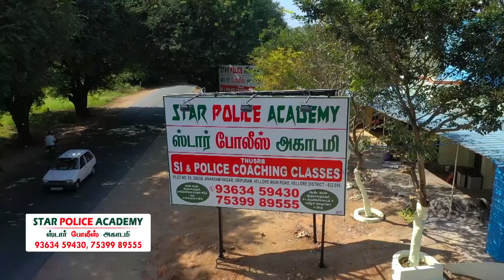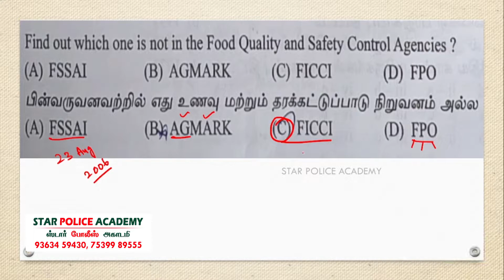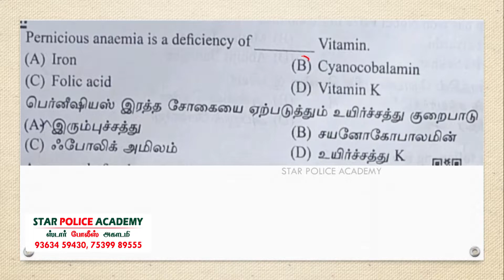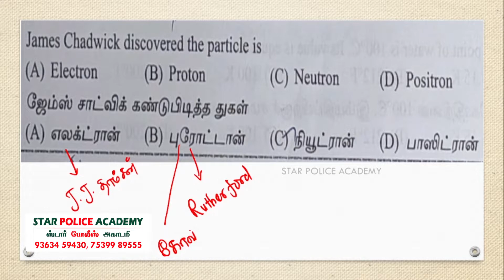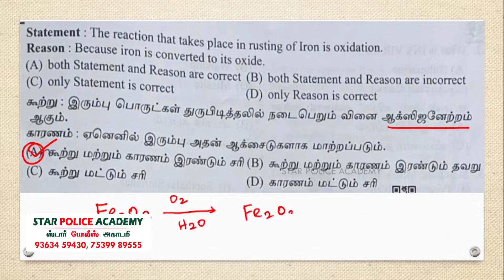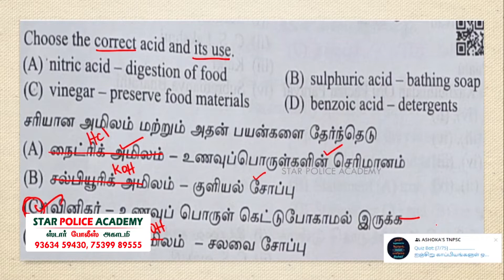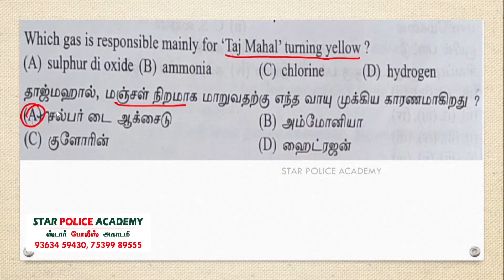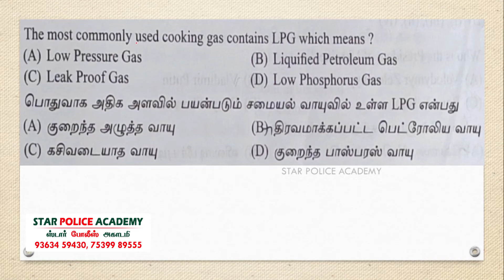TNUSRB SI Exam 2022 [ Chemistry Q/A ] | Police Exam Training in Tamil Nadu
Best Police Academy in Tamil Nadu - Star Police Academy, Vellore | TNUSRB SI Exam 2022 [ Chemistry Questions and Answers ] In this video our experienced TNUSRB police exam trainer explaining about the Biology questions that are asked in SI Exam 2022.

Star Police Academy - Tamilnadu No.1 Police Academy | TNUSRB Exam Training Institute கடந்த 5 வருடங்களுக்கு மேலாக திறமையான முன்னாள் காவலர்களான திரு.துருவன் (Retired Inspector of Police - 37 Years of Experience) மற்றும் திரு. ஜீவானந்தம் (Former Police Constable - 15 Years of Experience) அவர்களால் பிரத்தியேகமாக போலீஸ் தேர்விகான பயிற்சி மையமாக செயல்பட்டு வருகிறது.

தற்போது தமிழ்நாடு POLICE CONSTABLE தேர்வுக்கான
✔ எழுத்து தேர்வு பயிற்சி மற்றும்
✔ உடல் தகுதி / உடல் திறன் தேர்விற்கான பயிற்சி வகுப்புகள் நடைபெற்று வருகிறது.
✔ ஆண் பெண் இருபாலருக்கும் தனித்தனி விடுதி வசதி (Hostel Facility) வழங்கப்படுகிறது.
✔ Study Materials / Test bach available...

தொடர்புக்கு;

பயிற்சி வகுப்புக்கான கட்டணம் எவ்வளவு?

Police Constable Exam Training Fee Starts from ₹15000/- (one-time fee) including physical training. Hostel fee ₹5000/- per month including room and 3 times food and snacks.

எந்த ஊரில் பயிற்ச்சி நிலையம் உள்ளது?

எங்களது பயிற்சி நிலையம் வேலூரில் (Near Sripuram Golden Temple, Vellore) அமைக்கப்பட்டுள்ளது.